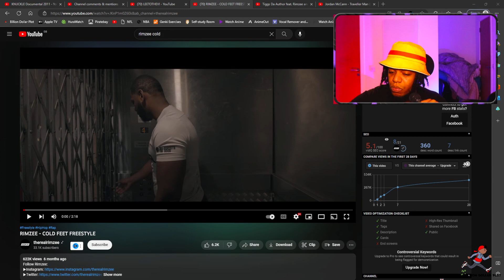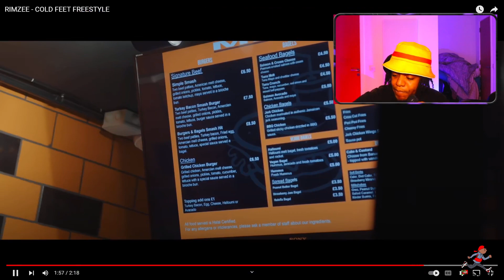American Rapper First Time Hearing - RIMZEE - COLD FEET FREESTYLE (UK Rap Reaction)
EP99 Smokey's UK Rap Files - American Rapper First Time Hearing - RIMZEE - COLD FEET FREESTYLE (UK Rap Reaction)